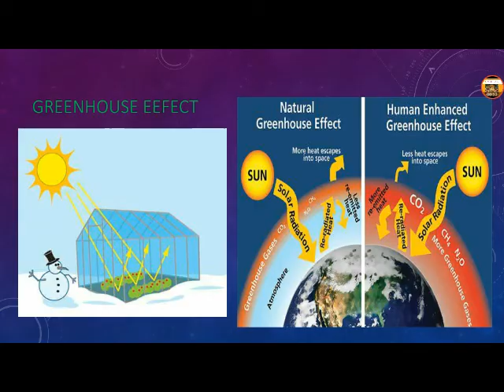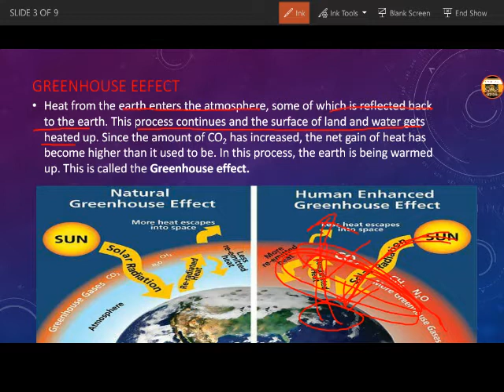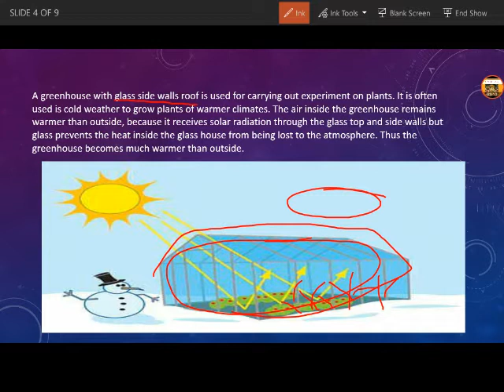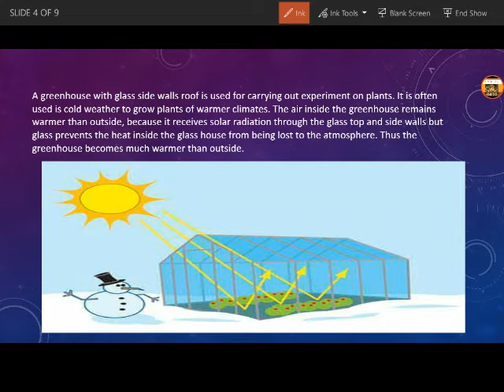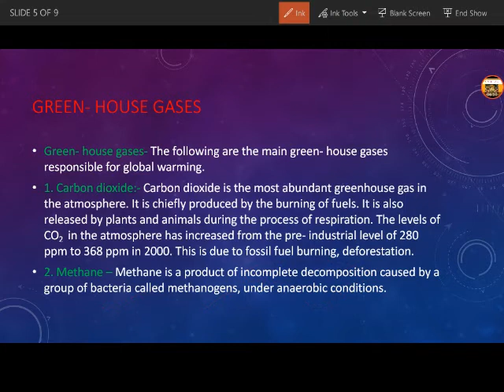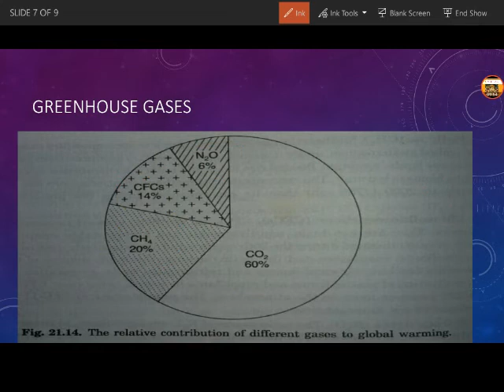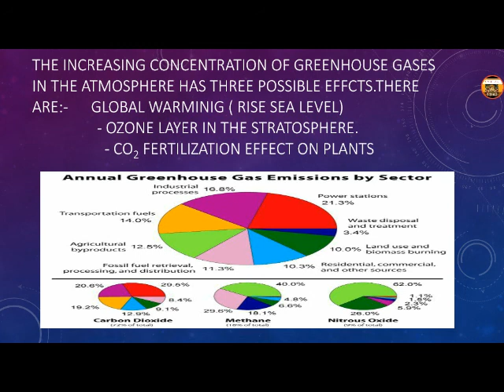Greenhouse effect , greenhouse, and produced greenhouse gases through various sector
Helpful for competition exam ssc, cgl, upsc, state level exam ,burning topic for exam
Greenhouse effect, greenhouse gases ,effect of our environment with easily explanation.